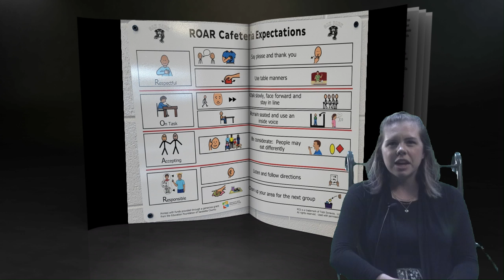PBIS 12 2 22